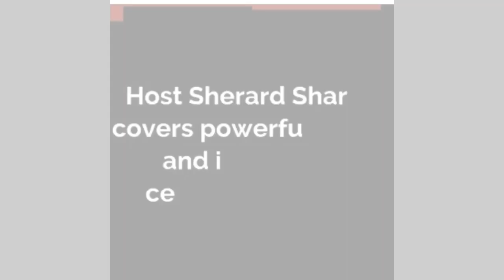Welcome to the Sherard Show!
Tune in and don't miss out on some of the biggest celebrity interviews in Hollywood!